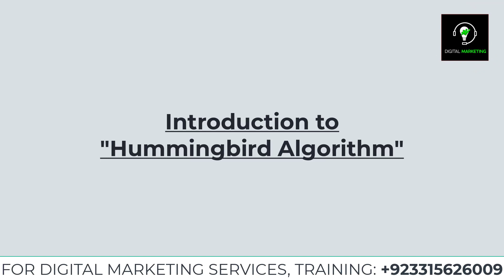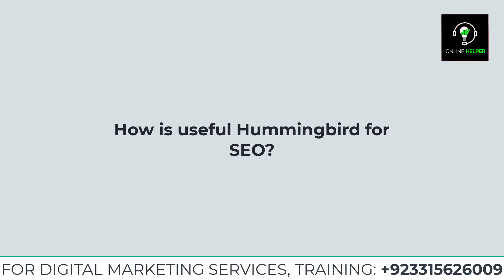Google Hummingbird Algorithm || Google Core Updates || Google Algorithms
Hi Guy,
In this video, you will learn that what is the Google Hummingbird Algorithm?
A Short Overview to Hummingbird Update:
Google Hummingbird was a major update to the Google search algorithm that was released in 2013. The primary goal of the update was to improve the way that Google understands the meaning and context of search queries, in order to provide more relevant and accurate search results.

One of the key features of the Hummingbird update was its ability to better understand the intent behind a search query, rather than just the individual words that make up the query.

Another important aspect of the Hummingbird update was its ability to better understand the relationships between different entities and concepts on the web. This allowed Google to provide more relevant and accurate results for queries that involved multiple entities or concepts, such as "What are the best restaurants in New York City for Italian food?"

Overall, the Hummingbird update was a significant improvement to the Google search algorithm and helped to further improve the quality and relevance of search results for users.

Channels:
00:00 Introduction to Hummingbird Algorithm
01:42 Hummingbird Update for SEO
02:42 Introduction to Hummingbird

Topics and Services are:
✔ Email Marketing
✔ Content Marketing
✔ Influencer Marketing
✔ Video Marketing
✔ Mobile Marketing
✔ Online Public Relations
✔ Remarketing